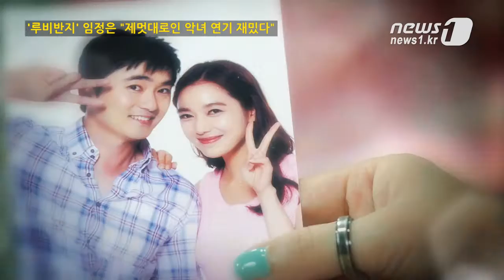[눈TV] `루비반지` 임정은 "제멋대로인 악녀 연기 재밌다"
(서울=News1) 김현아 정윤경 기자=드라마 '적도의 남자'에서 악녀 연기를 선보였던 배우 임정은이 KBS2 새 일일드라마 '루비반지'에서 또다시 악역을 맡아 열연한다.

'루비반지'에서 임정은이 맡은 '정루나'는 욕심과 허영심이 많고 질투 또한 강한 인물이다. 불의의 사고로 이란성 쌍둥이 언니 정루비(이소연)와 얼굴이 바뀌게 되면서 언니 루비의 삶을 살게 된다.

지난 13일 서울 영등포구 63빌딩 주니퍼룸에서 열린 제작발표회에서 임정은은 악녀 연기에 대해 "극으로 치닫는 악녀가 아니라 제멋대로인 아이라서 재밌게 연기했다"며 "나중에 정루비의 삶을 살게 되면서 착하게 변하는 부분도 재밌을 것 같다"고 밝혔다.

'페이스오프'가 현실이 된다면 어떤 사람과 삶을 바꾸고 싶냐는 질문에는 "잘 생긴 멋진 남자로 살아보고 싶다"고 답했다.

'루비반지'는 '파랑새는 있다', '젊은이의 양지' '천사의 키스' 등의 전산 PD와 '요정 컴미', 'TV소설 순옥이' 등의 황순영 작가가 호흡을 맞춘 작품이다. 이소연, 김석훈, 임정은, 박광현 등이 주연을 맡았다. 오는 19일 오후 7시50분에 첫방송된다.